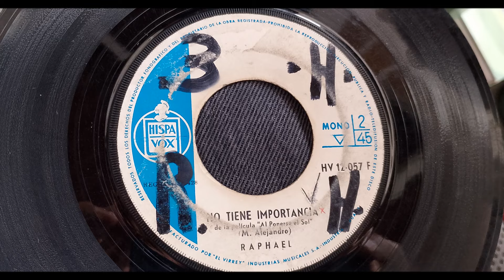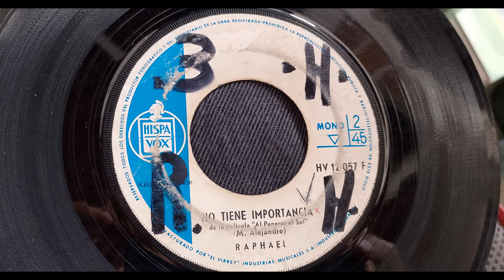RAPHAEL == NO TIENE IMPORTANCIA